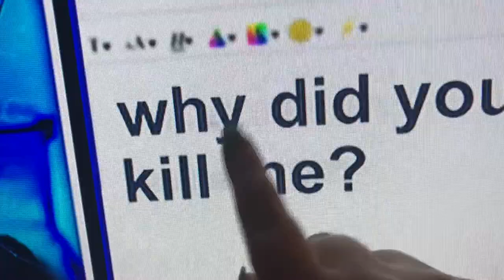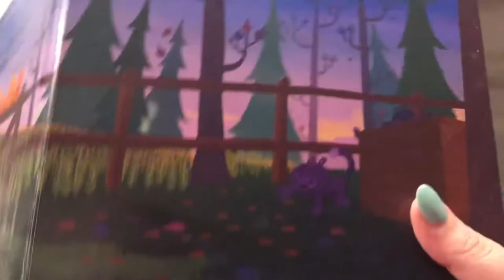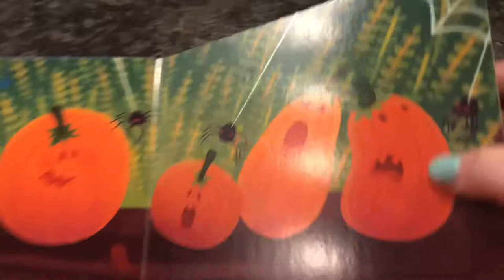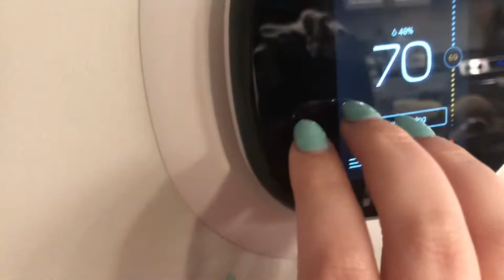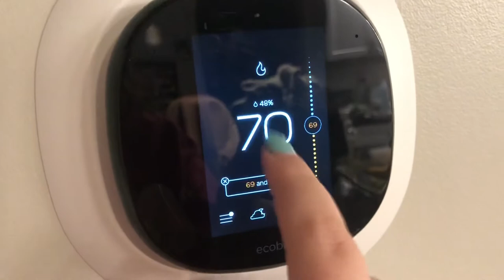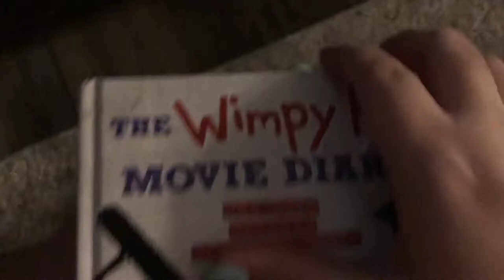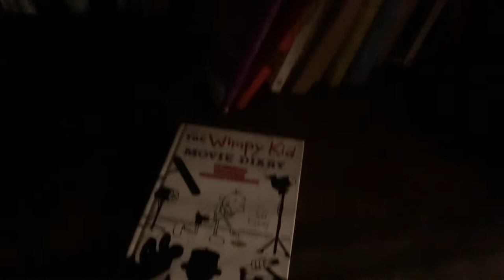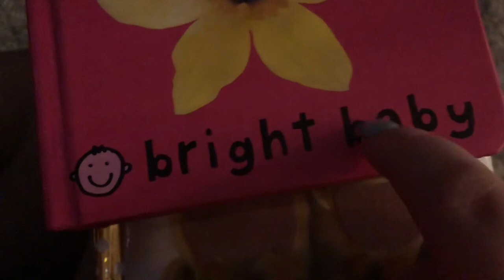ASMR - Tapping and Tracing 💕